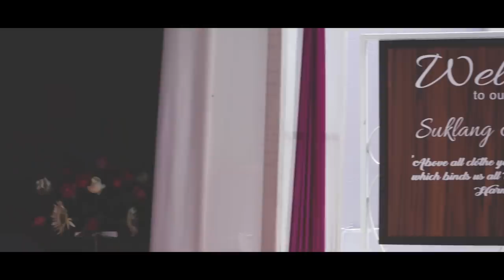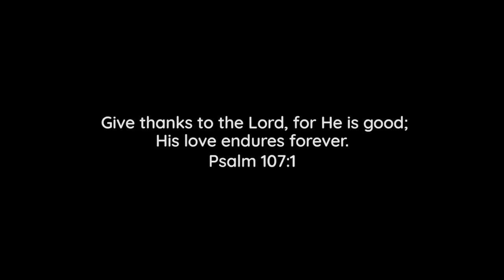Suklang Weds Donsing I Shillong Wedding